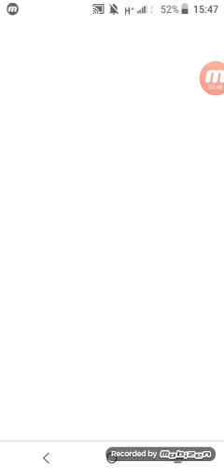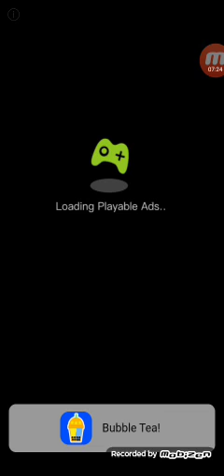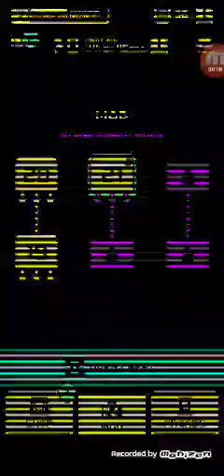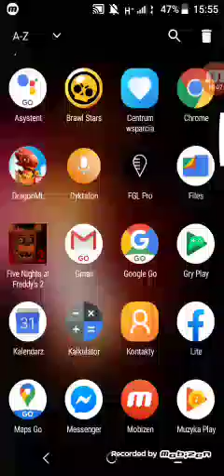Gram w TotM odc 2| Poziom 21 jest za trudny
Jeśli możesz to daj mi suba i like to będzie więcej filmów z TotM